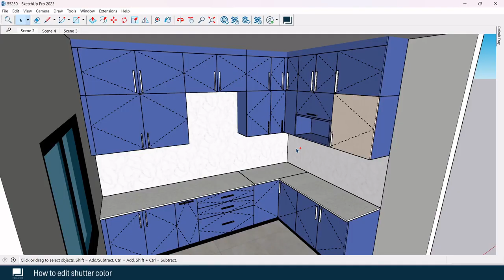How to edit shutter color